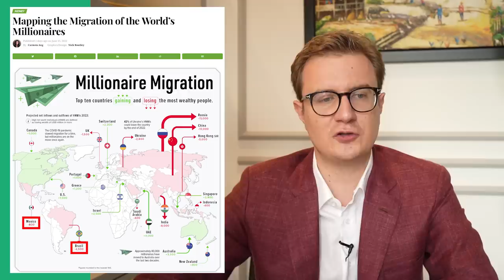Where Millionaires are Moving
Secure Your Spot at the Best Offshore Conference - Nomad Capitalist Live 2022 - September 21-24 in the most vibrant city in the world, Mexico City:

Which Countries Are Millionaires Leaving?

There are plenty of reasons why rich people are leaving countries. Unfair regulations from their governments or want to escape the conflict. For example, Russia and Ukraine are projected to see some of the most considerable emigration numbers by 2022.

In this video, Andrew shares the article about where rich people are moving and why?

00:00 Start
00:17 Mapping the Migration of the World’s Millionaires
2:21 Moving to Australia
2:31 Moving to New Zealand
4:00 Leaving Ukraine
4:26 Leaving China
5:19 Moving to Switzerland
5:46 Leaving the UK
6:15 Living in Portugal
7:24 Why People Are Moving to Dubai
9:07 How's life in Latin America?
11:30 Taxes in Switzerland
13:00 Living in Montenegro